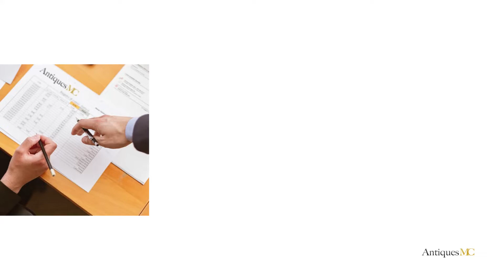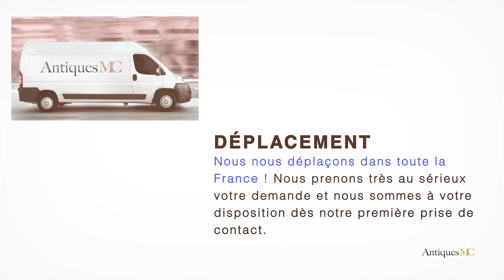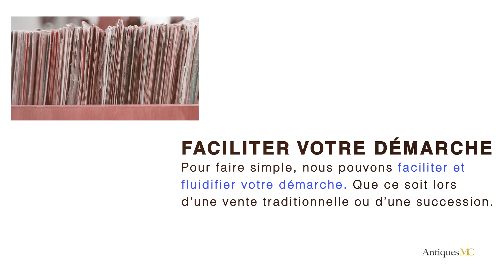Stilnovo Estimation et Cote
Si vous souhaitez vous séparer d'une œuvre de Stilnovo, nous pouvons faire une estimation gratuite de votre œuvre et vous accompagner pour une vente en salle des ventes.